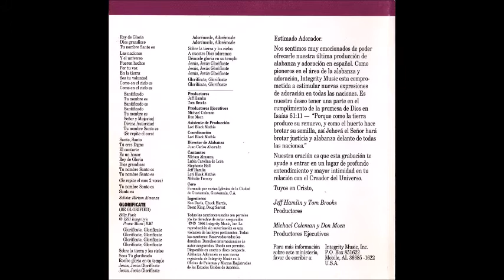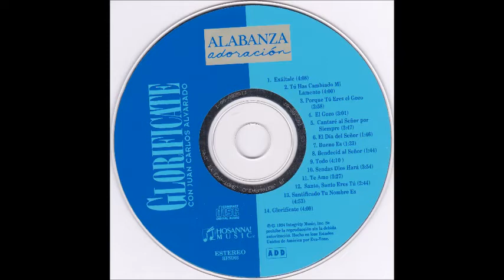Juan Carlos Alvarado Te Amo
Canción: Te Amo
Intérprete: Juan Carlos Alvarado
Album: Glorificate
Año: 1994
Compositor: Hazael Gutierrez